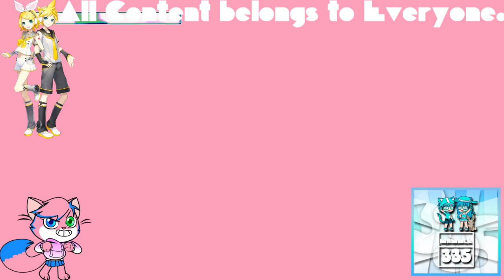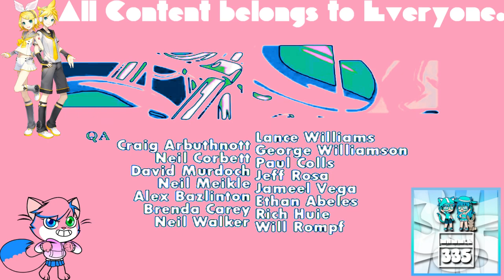(REQUESTED) GTA Liberty City Stories Opening Intro In AlphaLexaFlangedSawChorded